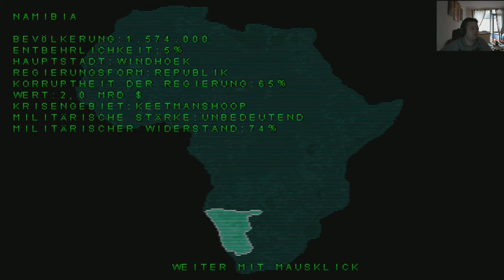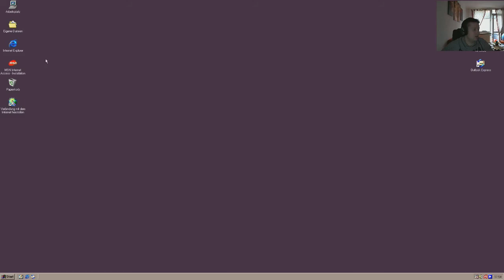MrPink zockt #59 :Command & Conquer 1 Retro LP 1995 #24 NOD Mission 10